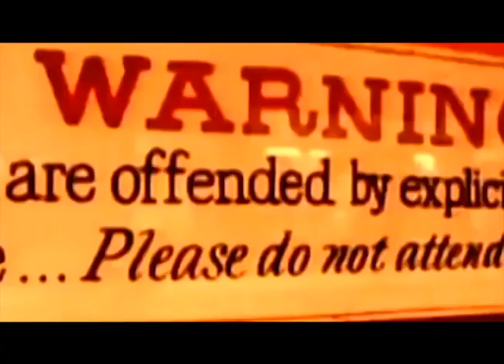The New Sexual Culture of the 1970's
For ADV 316 at UT at Austin.